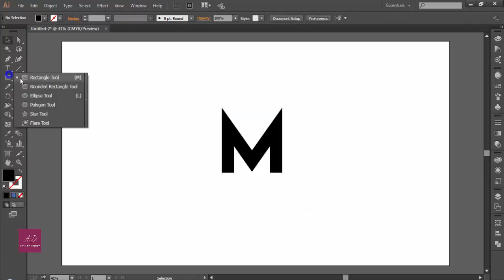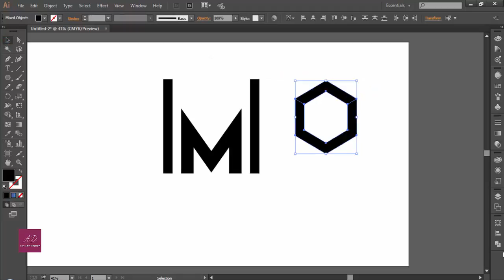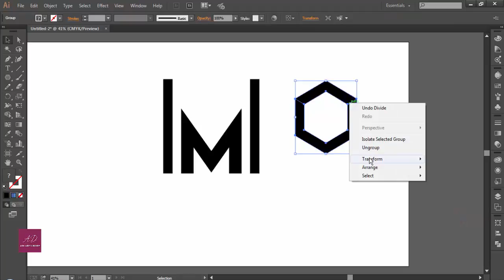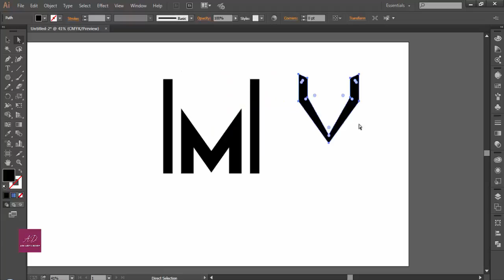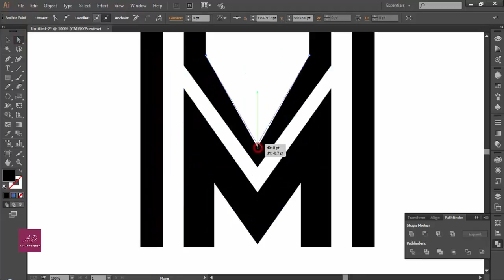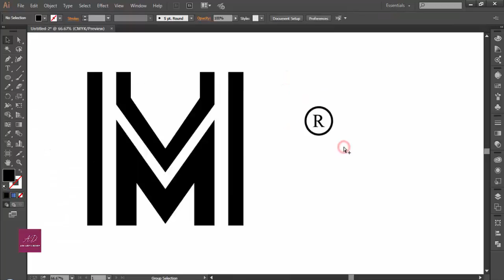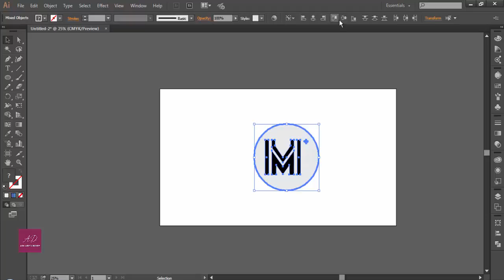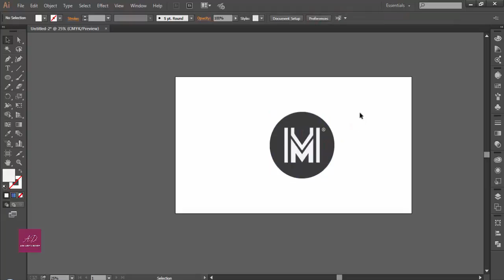Professional Logo Design | Adobe Illustrator CC | Tutorial ( Typography )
Hi Every one i am gonna sow you a new thing today.
how to make a professional and simple logo design in simple way with Adobe Illustrator CC.